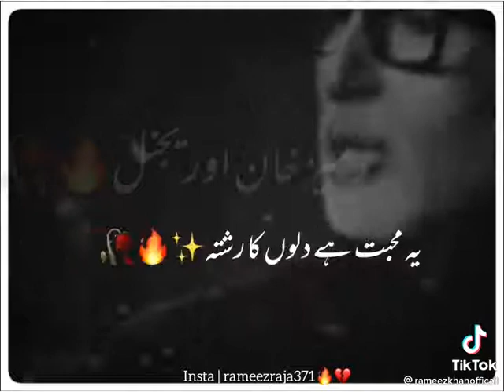March 10, 2021